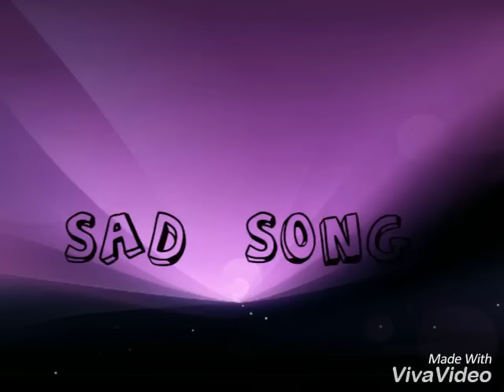Sad song - HAPPY NEW YEAR